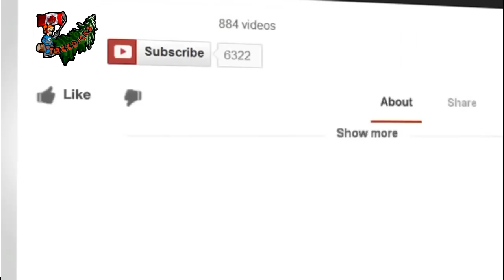Well, I aint a plumber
Had to bring in a professional, because i clearly am not any good at plumbing.

Mail:
Treedick@
102 Bloomsbury Crt
London, Ontario
N5V3N8